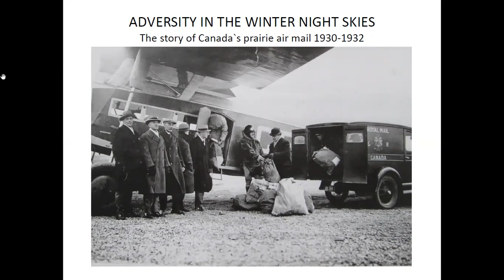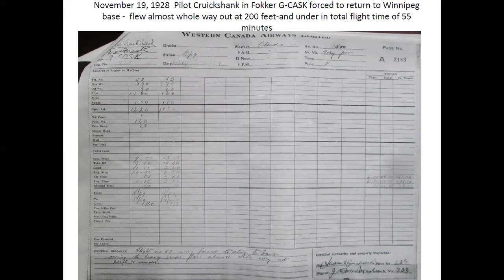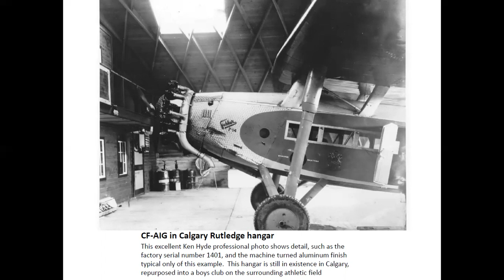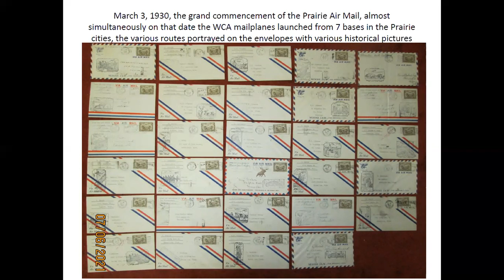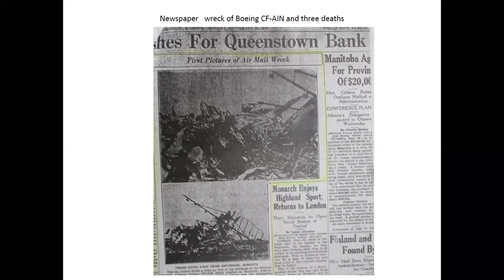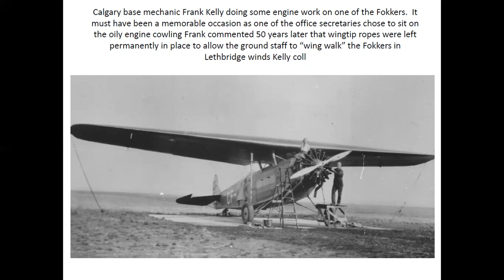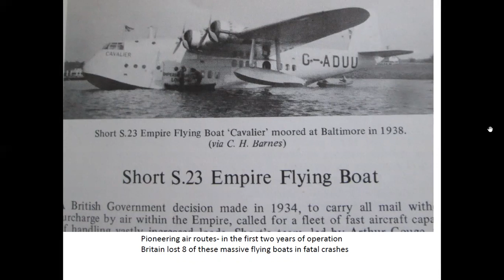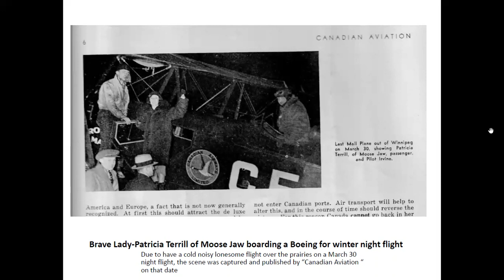Adversity in the Winter Night Skies: The Story of Canada`s Prairie Air Mail 1930-1932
On September 19, 1928, a de Havilland Giant Moth took off on an air mail flight between Winnipeg, Manitoba and Calgary, Alberta. High winds meant the aircraft took two days to reach its destination (today it can be flown in two hours), but it was the start of air mail service in the prairies. Clark Seaborn describes the early prairie air mail flights, as well as the aircraft used and the challenges faced by those early pioneers. This presentation was originally given to CAHS Manitoba Chapter in May 2022.